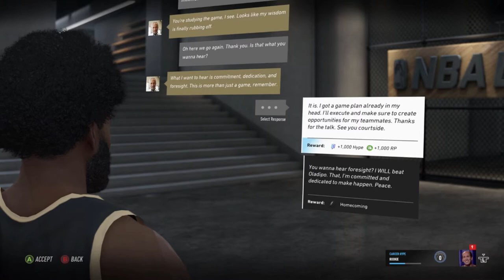Asia or Brazil | NBA Live 19 | Ep 2 | Crazy Town Gaming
Crazy Town Gaming has TNT Dinomight and Jonaas playing NBA Live 19 as they continue their journey to the Crazy Town!